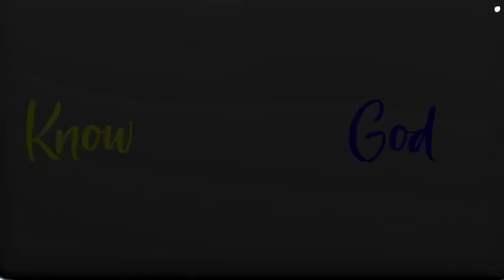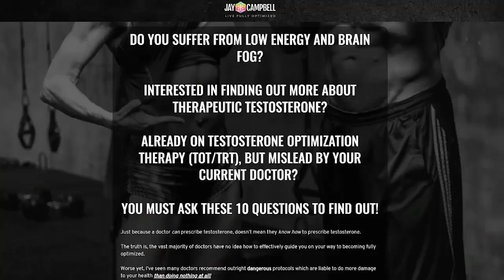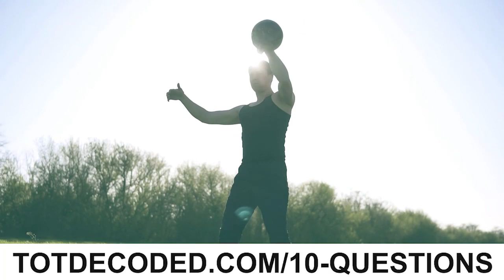How to Be Proactive About Your Immunity in the Age of the Bioweapon w/Dr. Ana Maria Mihalcea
𝘼𝙗𝙤𝙪𝙩 𝙩𝙝𝙞𝙨 𝙫𝙞𝙙𝙚𝙤:

Since the dawn of what is labeled as science, human beings have been locked in a complete lie, that medical healing modalities can’t exist alongside our spiritual reality. That notion isn’t just far from truth, it’s part of a greater strategy to keep us from tapping into our own power.

Light medicine stands in direct opposition to this - reminding us that the tie between the material and quantum can never be severed, no matter how much the dark forces try.

Why is this approach so different to what most people know? How do we change the vista of reality and vibrate with the intent to knock down all oppressive structures?

In this episode, I’m humbled and honored to be joined by board-certified Internal Medicine Physician, President of AM Medical, and author of “LIGHT MEDICINE: A New Paradigm — The Science of Light, Spirit, and Longevity”, Dr. Ana Maria Mihalcea. We talk about the dark powers fighting the divine power of all human beings, and how she’s changing the paradigm of health and the world knows it.

Guest Bio

Dr. Ana Maria Mihalcea is a board-certified Internal Medicine Physician and President of AM Medical LLC, an integrative health clinic with a focus on anti-aging and reversal of all diseases. Dr. Mihalcea is the Award-winning Author of the book “Light Medicine – A New Paradigm – The Science of Light, Spirit and Longevity”. She is also an advocate for medical freedom.

Buy her book LIGHT MEDICINE: A New Paradigm — The Science of Light, Spirit, and Longevity here.